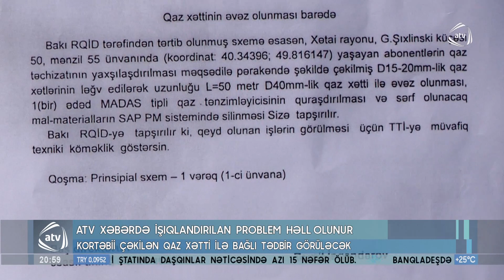ATV Xəbərdə işıqlandırılan problem həll olunur